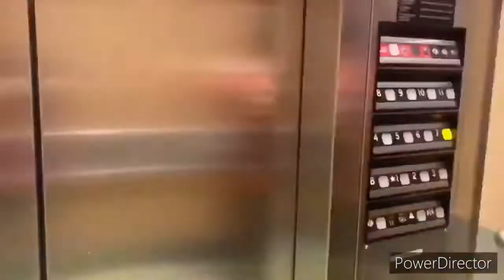GJ post op and meeting a Zebra!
Sorry this is a week later then planned.
Yes we were safe with Covid being around.